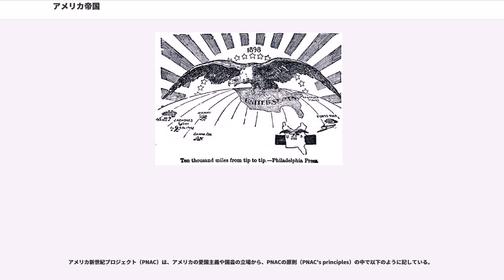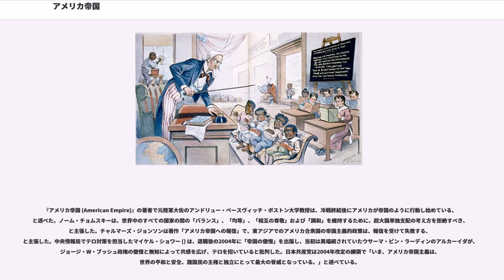アメリカ帝国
アメリカ帝国（アメリカていこく、）とは、アメリカ合衆国の政治的、経済的、軍事的、文化的な影響力を指す用語。またアメリカ合衆国が事実上、または比喩的に帝国または帝国主義であるとみなす立場からも使用されている。日本語の略称は米帝（べいてい）。

アメリカ帝国の概念が最初に普及したのは、1898年の米西戦争と、続くフィリピンの併合（米比戦争）からである。アメリカ帝国主義という言葉は、帝国主義を肯定的にとらえるアメリカ新世紀プロジェクトなどのアメリカ合衆国の新保守主義者、植民地主義に反対し独立を支持するアメリカ国内や国外の勢力、あるいは社会主義や共産主義などの立場などから使用されている。

「帝国」とは本来は、複数のより小さな国や民族などを含めた広大な領域を統治する国家のことで、帝政つまり元首が皇帝・君主であるとは限らない。古代ローマ帝国も、初期においては必ずしも皇帝位は世襲であるとは限らず、各地の群雄が皇帝として乱立（もしくは帝位を僭称）していた軍人皇帝時代であっても、帝国の体制はかろうじて維持されている。

1898年の米西戦争では、アメリカ合衆国はフィリピン・グアム・プエルトリコを獲得し、キューバを保護領とした。戦争前にはスペインの劣悪な原住民支配を批判し、世論も戦争に賛成したが、獲得後は逆に各国の独立運動を弾圧した。キューバは事実上、アメリカ合衆国の支配下におかれた。

1898年から1900年までのアメリカ合衆国大統領選挙では、アメリカ合衆国は「進歩の時代」を掲げてフィリピンを領有して、ヨーロッパの列強と同様に植民地主義を進めるべきとの「帝国主義者」と、アメリカ合衆国憲法の謳う共和制の価値を重視して各国の独立を支持してアメリカは他国への干渉を控えるべきとの「反帝国主義者」の間で、いわゆる「帝国主義論争」が発生した。「帝国主義者」の側が勝利して共和党のウィリアム・マッキンリーが大統領となり、併合を進めた。

続く米比戦争では、マーク・トウェインやアンドリュー・カーネギーに代表されるアメリカ反帝国主義連盟などが、植民地主義に反対し、各国の独立運動に賛成する立場から、フィリピンの併合に反対した。

1917年にはヨーロッパでウラジーミル・レーニンの「帝国主義論」が出版され、後のマルクス・レーニン主義を支持した各国の共産党やその支持者は、社会主義や共産主義の立場から「アメリカ帝国主義」とのレッテルを張った。

18世紀にはスペイン・ポルトガル・オランダ・イギリス・フランスなど歴代のヨーロッパ列強が、帝国主義的拡張や植民地主義を行っていた。

アメリカ合衆国は1776年に独立したが、18世紀前半はマニフェスト・デスティニー的な地続きの領土拡張を行っていた。また、イギリスからの独立を掲げて果たした事もあり、植民地主義には反対し、独立に賛成する世論が強かった。

1846年からの米墨戦争などで現在の合衆国本土域が確定した後に、中央アメリカへの干渉を本格化し、1909年からのニカラグア干渉では政府を転覆させ占領を行った。

1898年の米西戦争とパリ条約により、スペイン帝国は西インド諸島と太平洋におけるほとんどの植民地をアメリカへ割譲し、アメリカ合衆国による植民地獲得競争への参加が本格化した。

以下は過去または現在においてアメリカ合衆国領、及び保護国（事実上、憲法上の双方）であった地域である。

上記の他、西アフリカのリベリアは、アメリカ合衆国からアフリカへの解放黒人奴隷の送還と植民による「リベリア植民地」が母体となり建国され、1847年の独立ではアメリカ合衆国憲法を基本とした憲法を制定したが、アメリカ合衆国から殖民した「アメリコ・ライベリアン」が原住民に圧制を敷いた。

冷戦がソ連崩壊で終結した後は、アメリカ合衆国が「唯一の超大国」となった。。民衆により独裁体制が打ち倒された後の独裁者は、親米であればアメリカの庇護を受ける事が出来たが、イスラム原理主義、共産主義など反米の場合はそのまま放逐され、また処刑される者もあった。

第二次世界大戦終結後も以下の事件の際に、アメリカ合衆国を批判する立場から「アメリカ帝国（主義）」の言葉が使用された。
フィデル・カストロとチェ・ゲバラは、キューバ革命当初は反米を掲げていなかったが、ピッグス湾事件以降は「アメリカ帝国主義との闘い」を主張した。

2000年代よりベネズエラのウゴ...